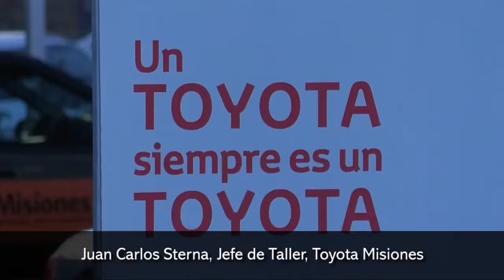Toyota Misiones Presentaron la línea Sedan